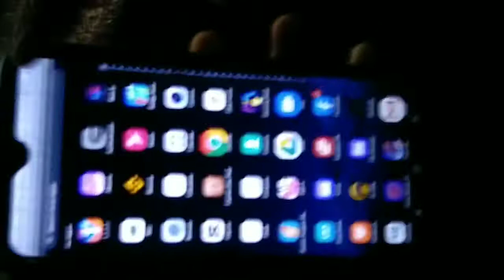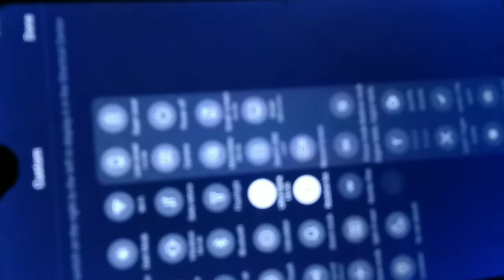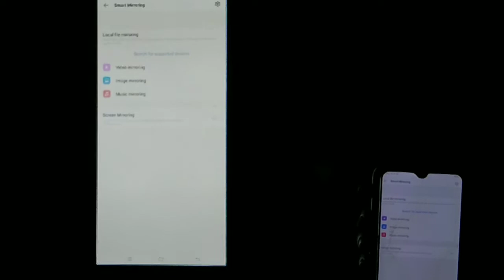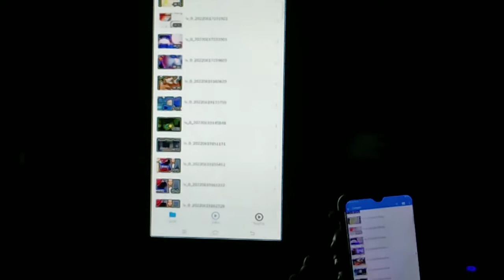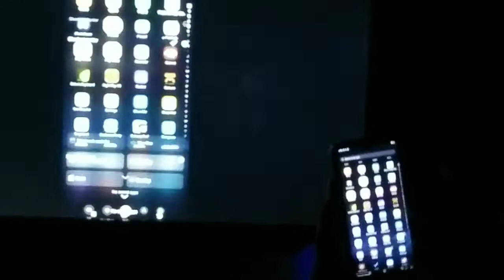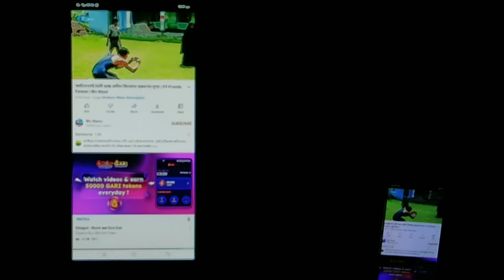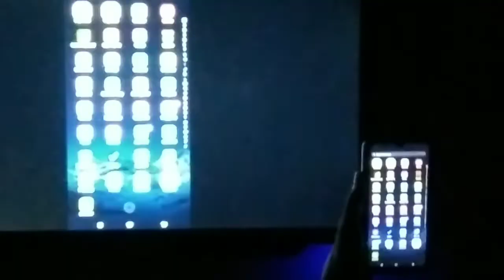Hamim TV 32 "without remote|মোবাইল দিয়ে ব্যবহার করুন টিভি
হাবিব টিভি মোবাইল দিয়ে ব্যবহার করুন
Hamim tv new update apps 2022android tvgoogle tv vs android tvWithout remote TV controlandroid tv vs google tvsmart tvbest smart tvHamim TV 32 "led tvহামিম টিভি উল্টো ডিসপ্লেরিমোট ছাড়াই টিভি চালান মোবাইল দিয়েমোবাইল দিয়ে রিমোট কন্ট্রোলTv 32 hamim remote not working